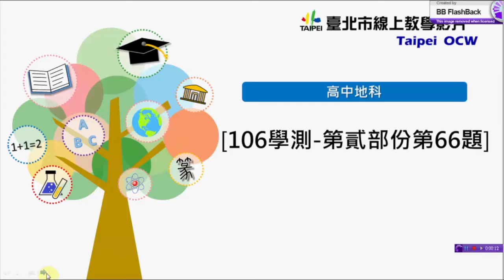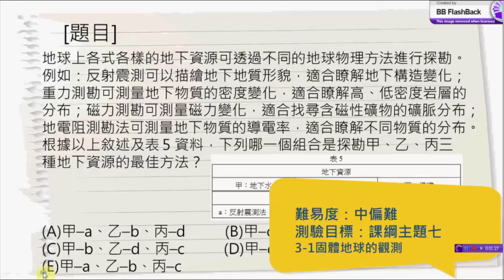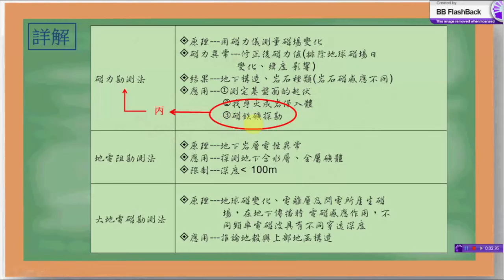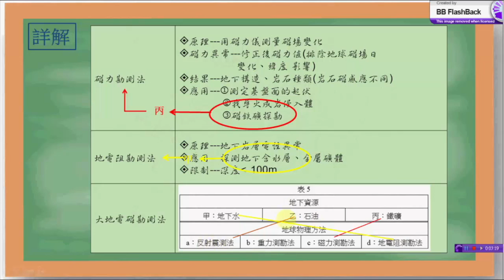【臺北酷課雲】106學測自然科 - 地科即時解題 第66題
106學測自然科完整課程內容請上臺北酷課雲